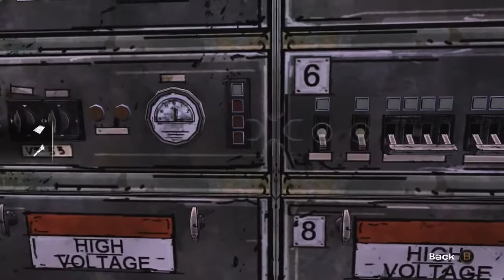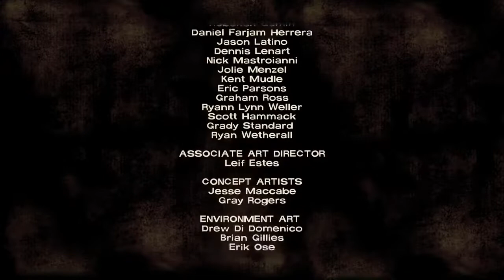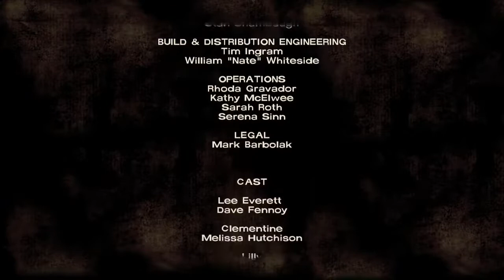Telltale's The Walking Dead // Episode 3